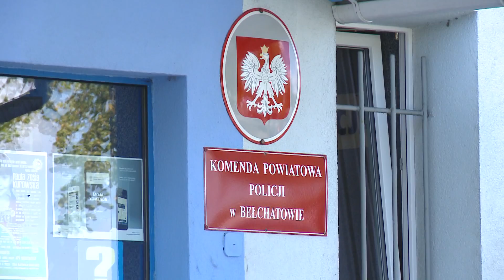TKB - Odpowie za kradzież - 22.09.2016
Najpierw zgłosił kradzież roweru, gdy policja odnalazła jednoślad okazało się że jednak go pożyczył. Przy okazji tej sprawy bełchatowscy mundurowi odnaleźli także skradzione dokumenty.

Bełchatowscy policjanci otrzymali zawiadomienie o kradzieży roweru o wartości 2 tys złotych - w chwilę po otrzymaniu tej informacji wytypowali podejrzewanego, odzyskali utracony rower, a podczas przeszukania odzyskali też dokumenty pochodzące z innego przestępstwa - okazało się bowiem że mężczyzna w jednym z gabinetów dentystycznych dokonał kradzieży torebki damskiej z pieniędzmi i dokumentami.

Podczas przesłuchania notowany przez policję 31-letni bełchatowianin przyznał się do kradzieży torebki. Natomiast wnikliwe czynności dochodzeniowo-śledcze dowiodły, że zgłaszający kradzież roweru fałszywie zawiadomił o przestępstwie niepopełnionym. Podczas konfrontacji przyznał, że rower pożyczył koledze, a kradzież celowo zgłosił na policji ponieważ w ten sposób chciał odzyskać swój rower. Teraz niewykluczone, że zawiadamiający poniesie odpowiedzialność karną. Przestępstwo kradzieży zagrożone jest karą do 5 lat pozbawienia wolności
Źródło:
KPP w Bełchatowie